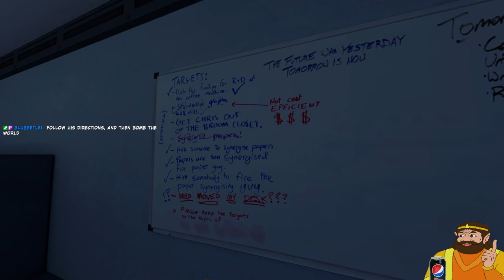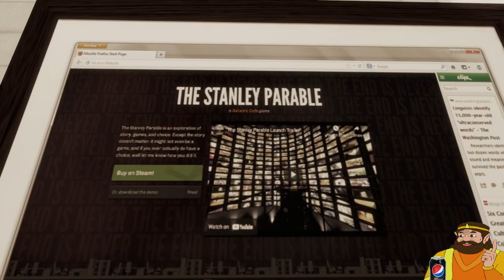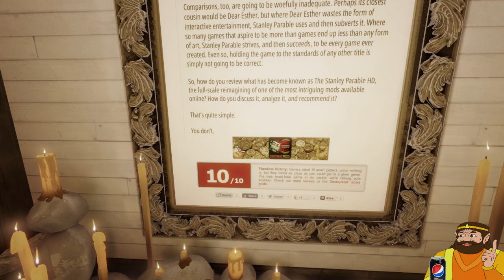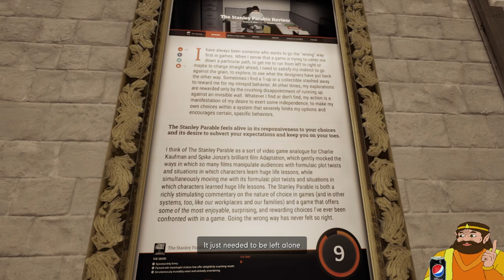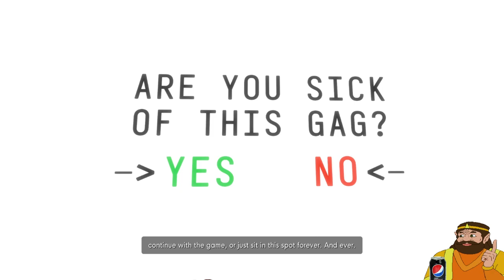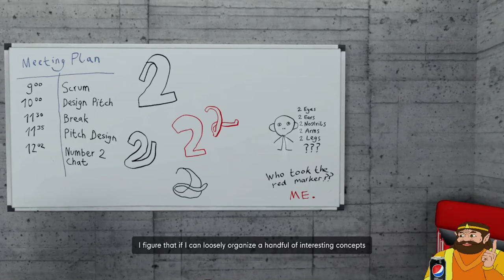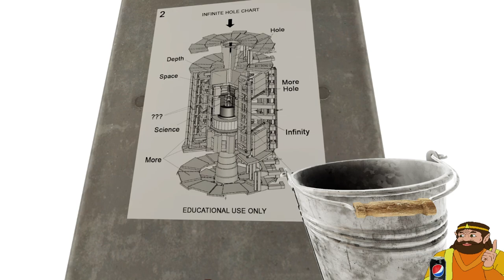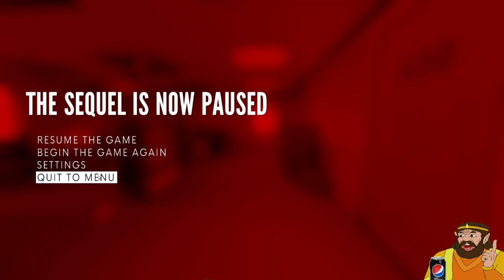The Stanley Parable: Ultra Deluxe #1